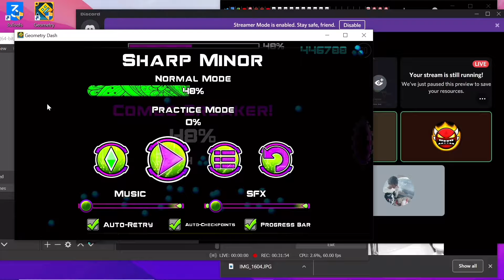Sharp Minor 48% (Progress 1?)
used method: the @Seadawg method (up arrow key)